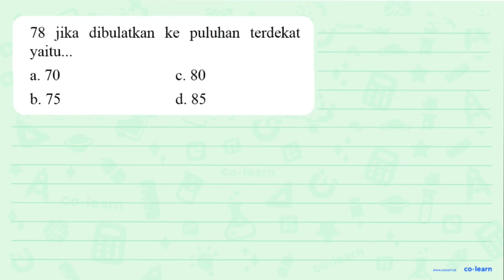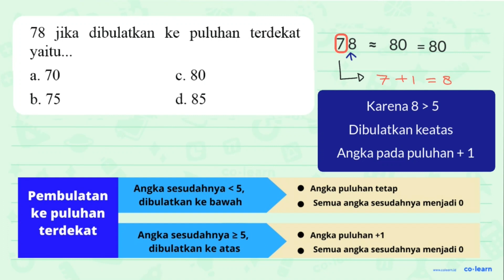ke puluhan 78 jika dibulatkan terdekat yaitu . a. 70 80 C_ b_ 75 d. 85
Topik atau Materi: Pembulatan ke Puluhan Terdekat - Aproksimasi / Pembulatan - Aritmatika - Matematika Kelas 4 SD -

00:00 : Bedah Soal
01:00 : Konsep, rumus dan pengertian Pembulatan ke Puluhan Terdekat
01:18 : Langkah penyelesaian soal
01:34 : Jawaban akhir
02:04 : Penutup